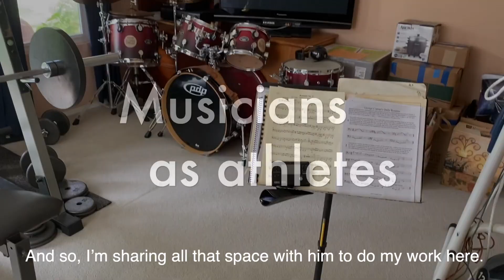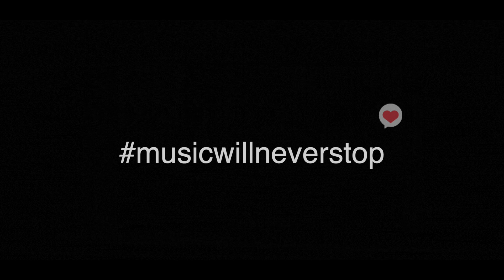Meet Our Musicians: Dave Ridge, Principal Bass Trombone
For Principal Bass Trombonist David Ridge, sheltering in place has meant extra family time. Check out this video to see how Dave and his sons are staying in shape (in more ways than one)!